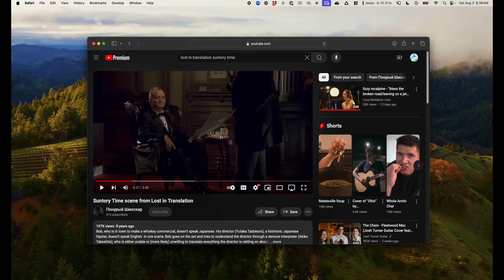24 Hours with ChatGPT's NEW Advanced Voice Mode Feature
Her is here.

ChatGPT's new Advanced Voice Mode just started rolling out to a small group of alpha testers. I was lucky enough to get to try it—and here's what it was like.

Automate 80% of your repetitive creative work like YouTube headlines, X posts, and project proposals with Spiral